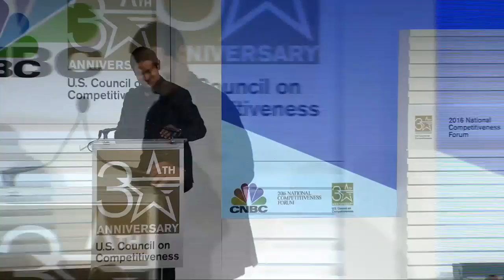AKHAN Semiconductor's NEXT BIG IDEA @ National Competitiveness Forum 2016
Mr. Adam Khan
Founder and Chief Executive Officer
AKHAN Semiconductor